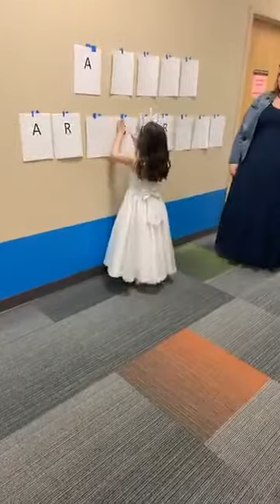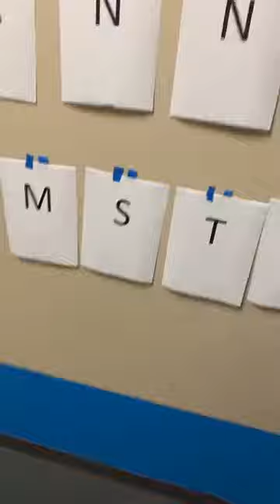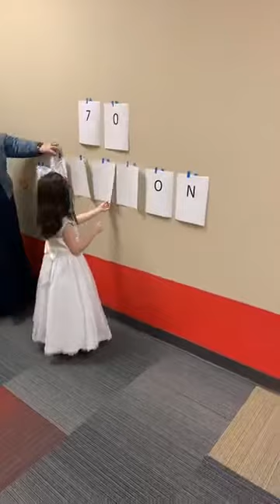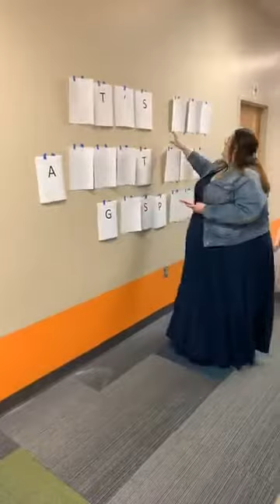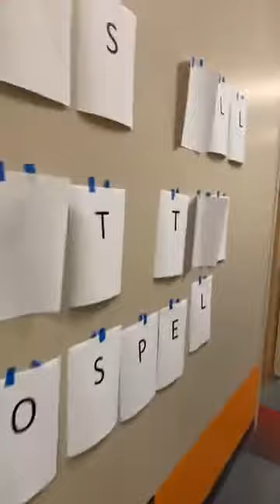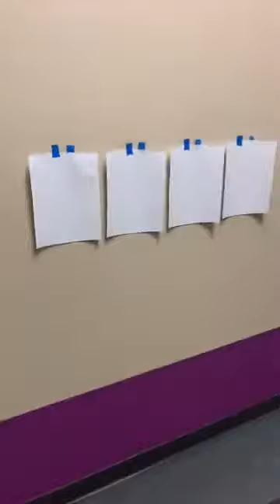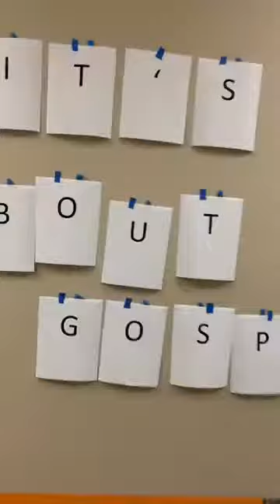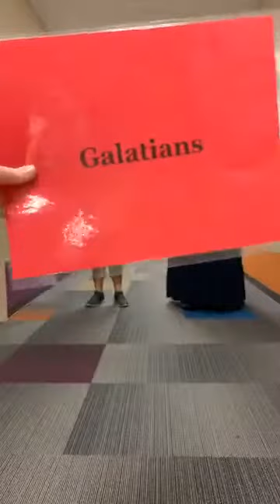Children's Ministry Moment with Bro. Chuck (Wednesday Night M3)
Missions & Message (Bible Drill)